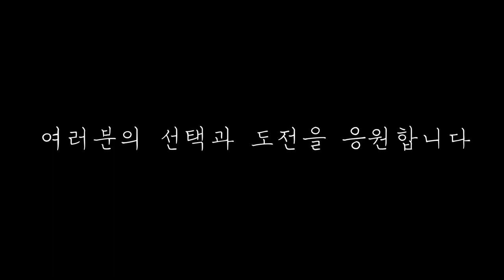여러분의 선택과 도전을 응원합니다 (feat. 취업과 대학진학) - 현찬앜트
힘냅시다 그리고 후회를 남기지 맙시다